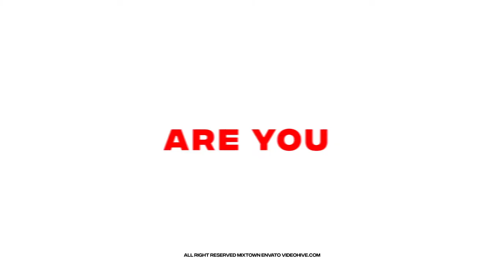Stomp Typography Opener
After Effect CC and above
Full HD 1920×1080
Color Control
No Plugin required
Modular Structure
16 Image placeholder
1 Logo placeholder
18 Text placeholder
Fast and Easy edit